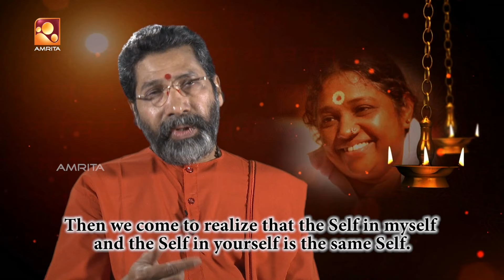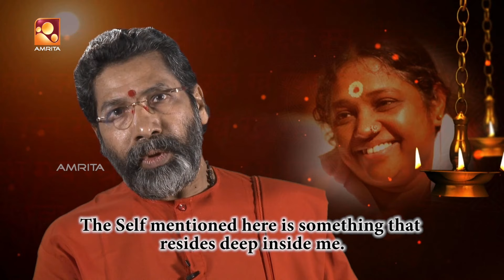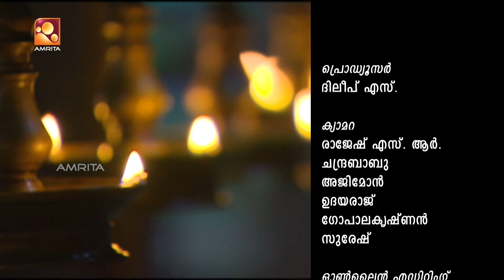Sandhyadeepam | സന്ധ്യാദീപം | Episode 542 | Amrita TV